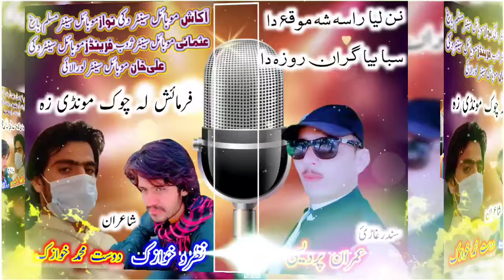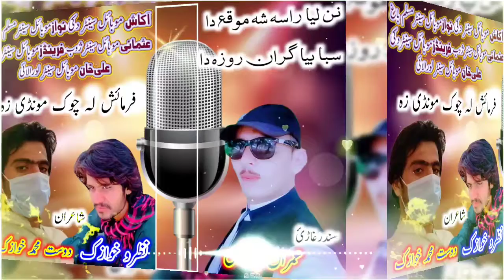Imran pardas pashto New Kakar song AkashMCd Jamil ahmad